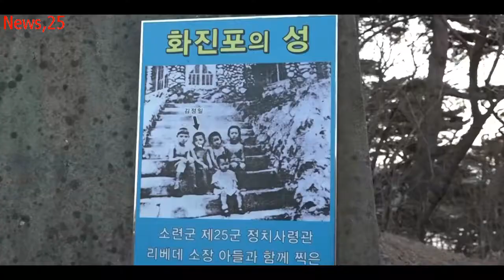South Korea Olympic hosts , tourist attraction , Pyeongchang,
Smart Virtual Update
Olympic hosts in South Korea are working to transform the
 heavily militarized border area, just north of Pyeongchang,
into a tourist attraction emphasizing the theme of inter-Korean peace.